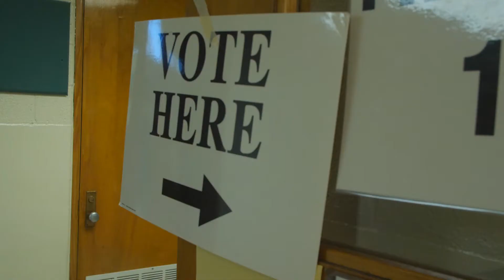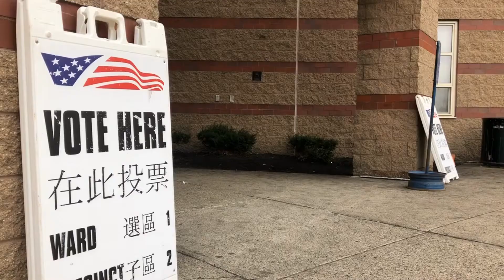Florida. The Key To The Primary?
Today's video takes a look ahead to the Florida primary. We assess the importance of the state of Florida in the presidential election and the Democratic primary.